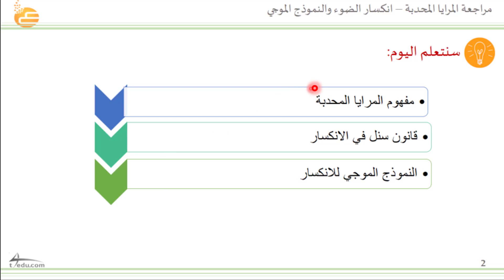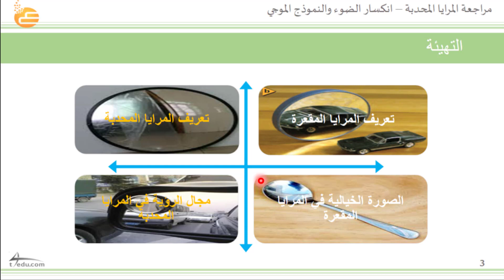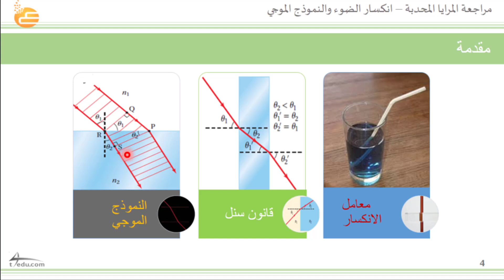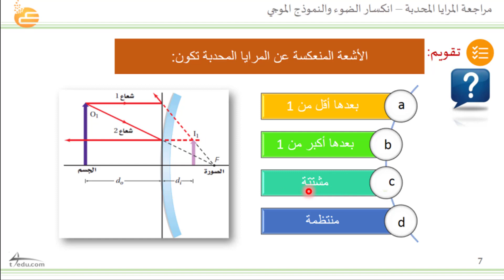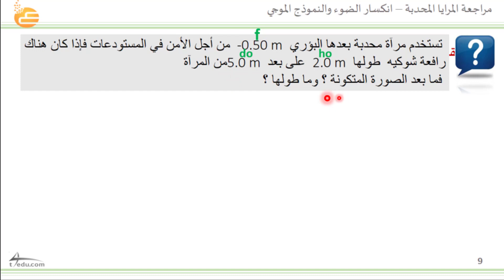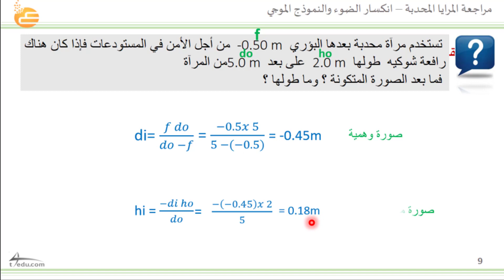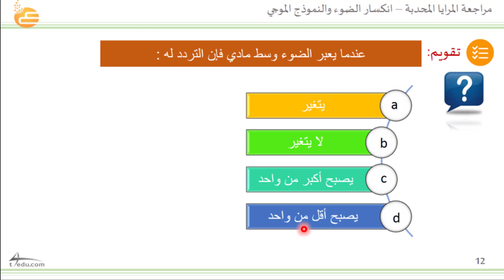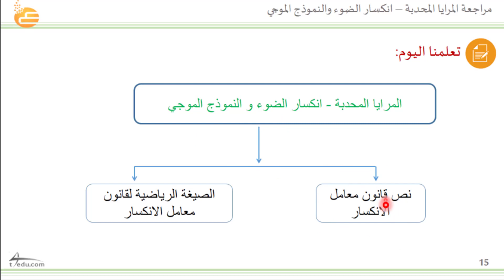مراجعة المرايا المحدبة – انكسار الضوء والنموذج الموجي